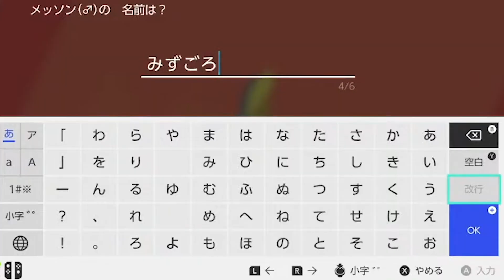【ポケモン剣盾】人生縛りで新人Vtuberが絶望してるシーン集①【ひんしまとめ】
人生縛りでプレイしたポケモン剣の絶望シーンまとめ動画の前編です。
たまに絶叫で音量が大きくなってるので注意してご視聴ください・・・。

前半の方なんでましろは回復アイテム使わないんでしょうか。
今見ると不思議で不思議でたまりません。

みずごろうを返せッッッ

配信タグ
ファンネーム
ファンアート